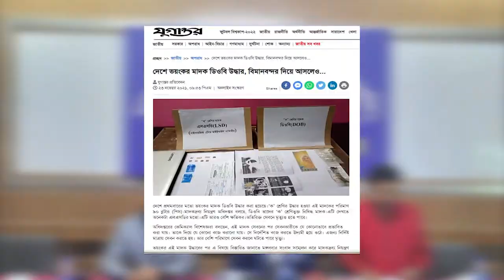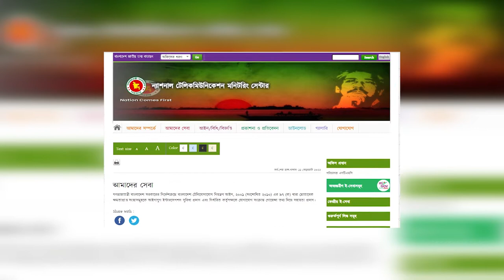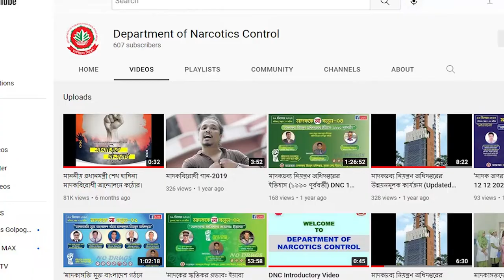মাদকদ্রব্য নিয়ন্ত্রণ অধিদপ্তরের সাম্প্রতিককালের উল্লেখযোগ্য কার্যত্রুম -২য়।। DNC ।। Documentary-2022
প্রোডাকশনঃ মাদকদ্রব্য নিয়ন্ত্রণ অধিদপ্তর, সুরক্ষা সেবা বিভাগ ,স্বরাষ্ট্র  মন্ত্রণালয়।

এডিটরঃ ইসরাফিল বাবলু
ভয়েস আটিস্ট  ঃ নাজমুন নাহার মিতা
রেকডিস্টঃ আরাফাত  ও মোঃ রায়হান
এজেন্সি ঃ ধূসর স্বপ্ন